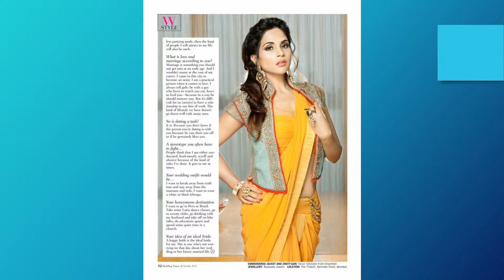Richa Chadda's Bollywood Fashion 2019 | Indian Fashion 2019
Richa Chadda's Bollywood Fashion 2019
Indian Fashion 2019